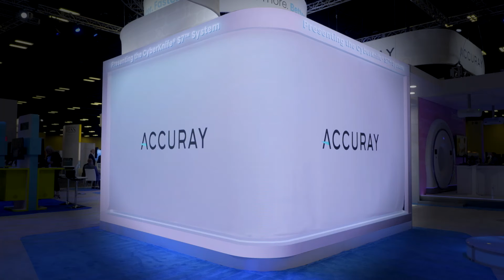Presenting the CyberKnife® S7™ System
Precise robotic radiotherapy treatment as individual as every patient. Speed. Precision. Motion Synchronization